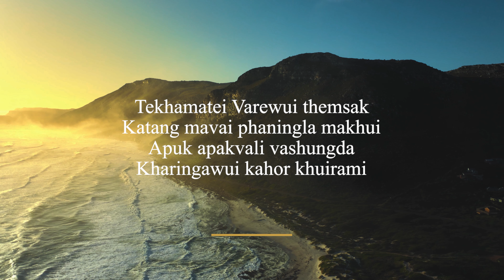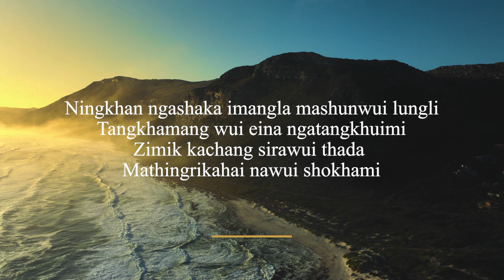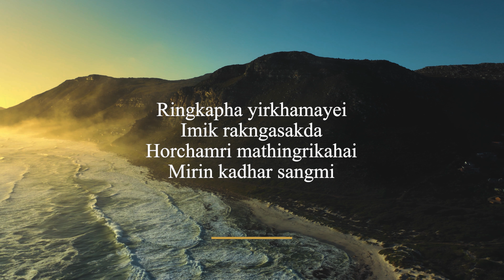Kahor - Reimachan | Tangkhul Gospel Song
Title = Kahor
Written by = Reimachan
Words editing by = Chihangam Muivah.

Tekhamatei Varewui themsak.
Katang mavai phaningla makhui.
Apuk apakvali vashungda,
Kharingawui kahor khuirami.
Ringkapha yirkhamayei imik rakngashakda horchamri mathingrikahai mirin kadhar sangmi.

Zingran kadhar ngathorwui kahor,
Ning khamayung nimshimri kahai khuiramiya shitkasang pingli, aman mavai nawui leikashi.

Ringkapha yirkhamayei imik rakngasakda horchamri mathingrikahai mirin kadhar sangmi.

Ningkhan ngashaka imangla mashunwui lungli, tangkhamang wui eina ngatangkhuimi, zimik kachang sirawui thada mathingrikahai nawui shokhami.